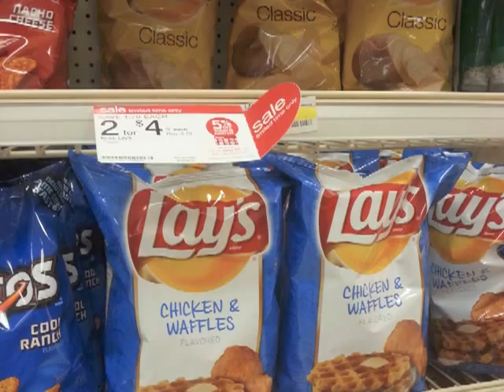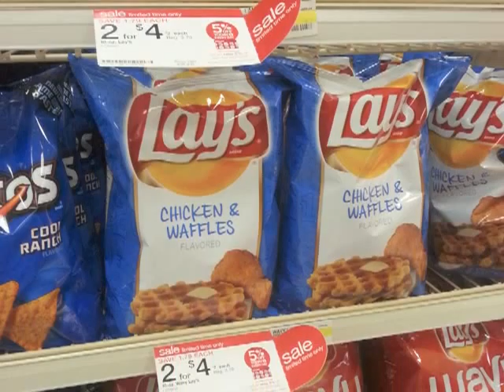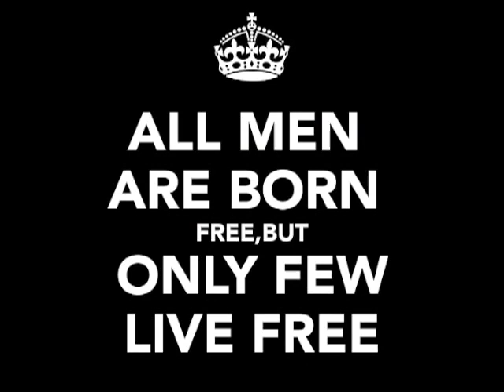L.A. Living | Home for a month!